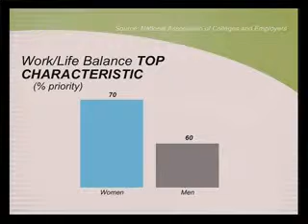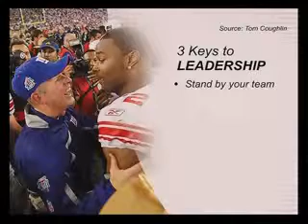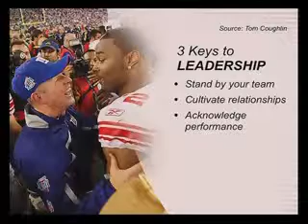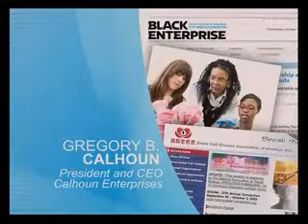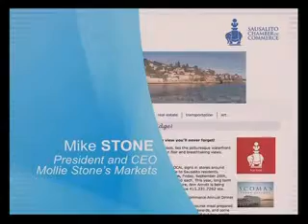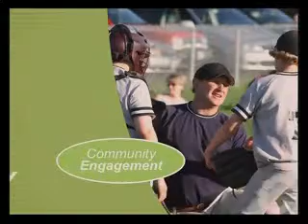2009 Speaks - Part IV